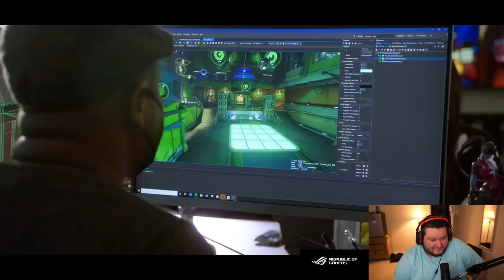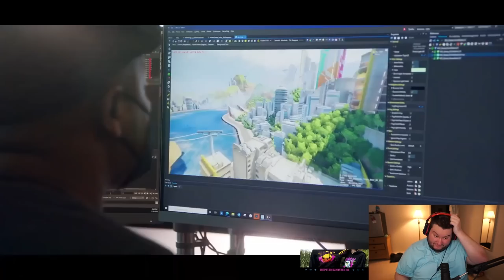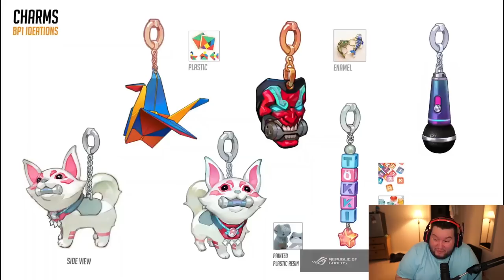Overwatch 2 has SO MUCH CONTENT COMING!! -Battle Pass, New Heroes, CONSISTENT CONTENT!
WE'RE SAVED!